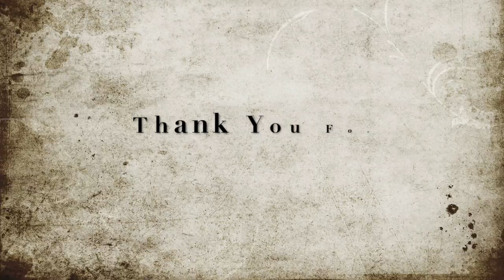Lair O'The Bear Park in Denver, CO || Smooth Fox Terrier on Vacation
My boyfriend and I took a 3-day road trip to Denver, CO with our Smooth Fox Terrier (@thatdogbravo). This is a record of our hike complete with sounds of shuffling gravel, wind, rushing water, soft music, and Bravo. Bravo even has some interaction with kids! I suggest you have this on in the background while you work as we essentially follow the lovely paths of this park!

Filmed with. iPhone12 and DJI Osmo Mobile3 gimbal